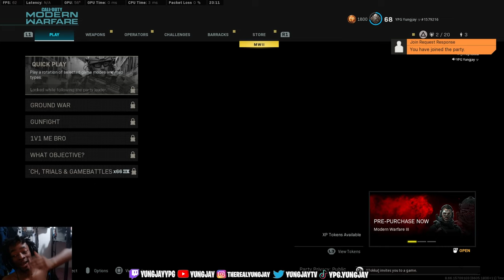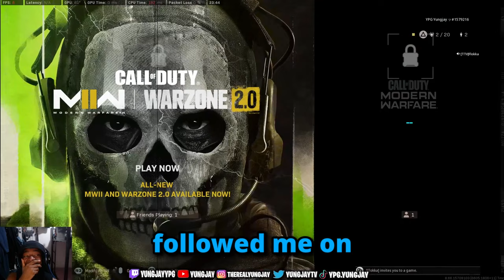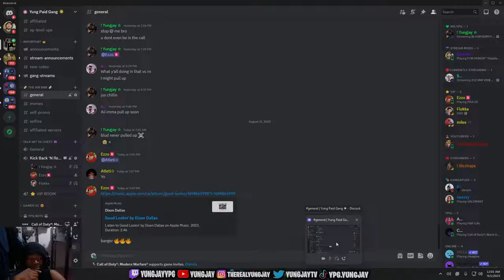MW2019 IN 2024: BLACK HISTORY MONTH EDITION!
We returned to MW2019 during Black History Month and it starstruck as to how RCIST these players are during OUR MONTH?? All laughs over here man, you'll love it.

Timestamps:
0:00 - First Game Back On MW2019
4:34 - Intermission
5:56 - The Most R*cist COD Lobby I've Been In
12:31 - EGIRL!!!
13:22 - ANOTHER R*CIST LOBBY??
15:38 - Outro

➖ Tune In! ➖
💰THE Y.P.G DISCORD IS LIVE NOW!

tags ignore
The R*cism During Black History Month Is Crazy.. (COD)
Modern Warfare 2019 Gameplay IN 2024.
Returning to Modern Warfare 2019
Funny MW2019 Moments
Yungjay & JdotHeem
These COD Lobbies MUST Be STOPPED! (COD)